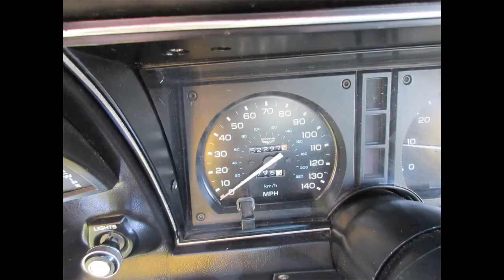1980 Chevrolet Corvette still pics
Sold Pending Funds
Oakland County, Michigan
L48 350-CID V8, 190 hp
4 speed
Two owner car
Runs as it should